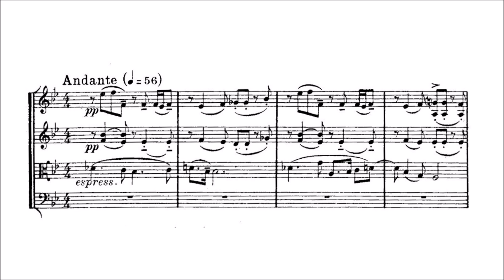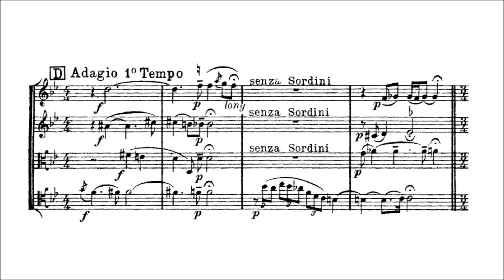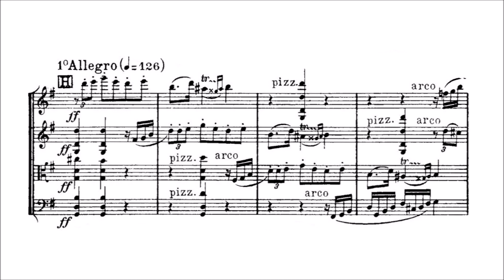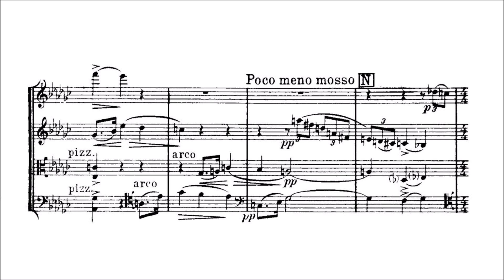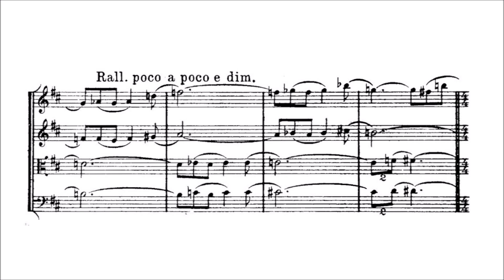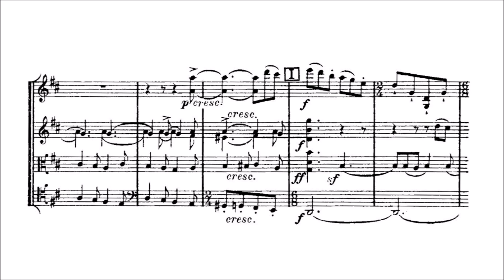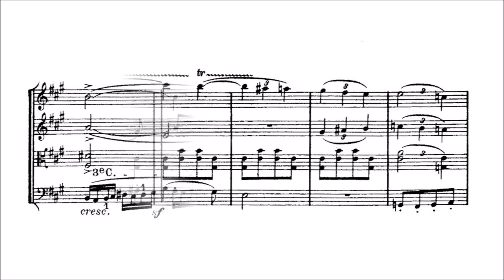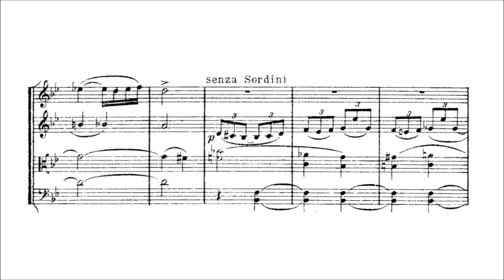Maurice Emmanuel – String Quartet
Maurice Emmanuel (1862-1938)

String Quartet, Op.8 (1903)
in B flat major

I. Adagio – Allegro con brio [00:00]
II. Andante – Allegro vivace [13:29]
III. Allegro con fuoco, alla zingarese [19:32]